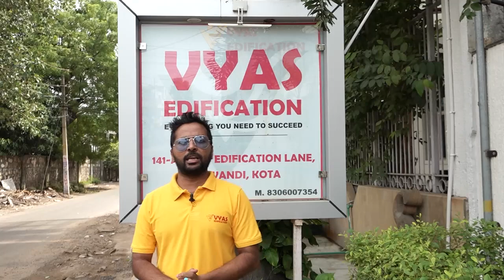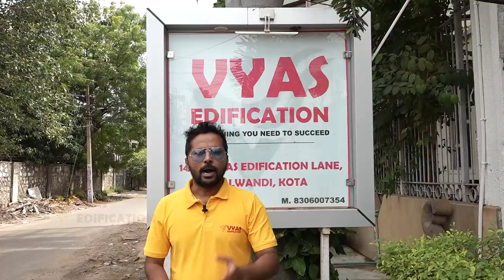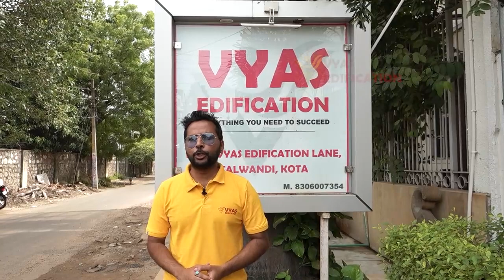JEE Advanced 2022 Exam Centre पर भड़के छात्र और Parents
Technical Errors At JEE Adv 2022 Exam Center Kota
Student Reviews
Students Reactions

12th Passed or currently in 12th  Students - Path Breaker JEE (1 Year online exhaustive course)

For NEET
12th Passed or currently in 12th  Students - Path Breaker NEET (1 Year online exhaustive course)

Even after this, if anyone has any problem, then for improvement, removal or any other dispute regarding the video or the content shown in it, you can contact us directly on the email given below. We will take immediate action.